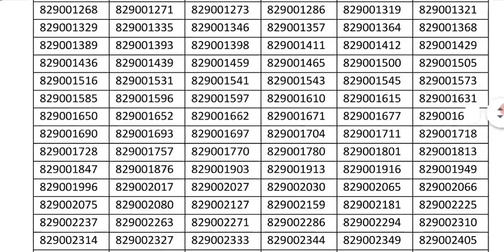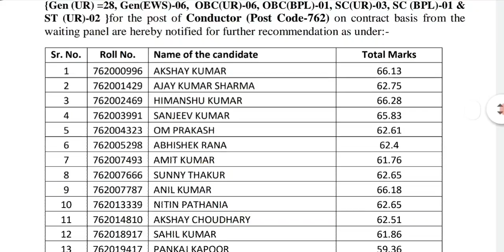HPSSC Hamirpur New Notification as on 11 March 2022 Press note & Results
HPSSC Hamirpur New Notification as on 11 March 2022  Press note & Result for more details please check my video.

(Channel name - Anjisha Studies) - for pdf form download